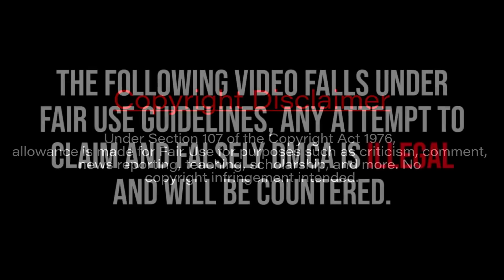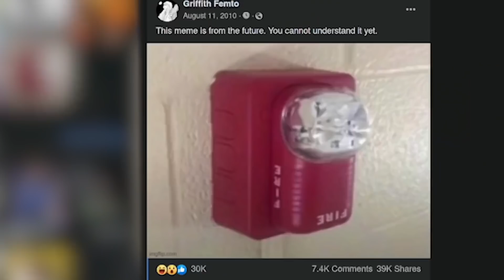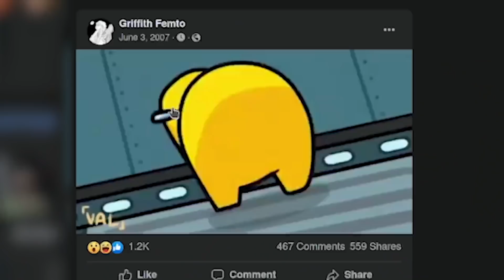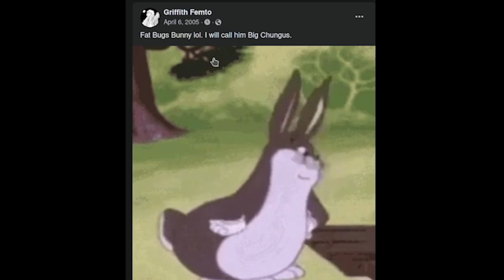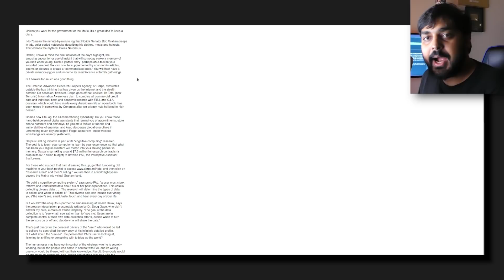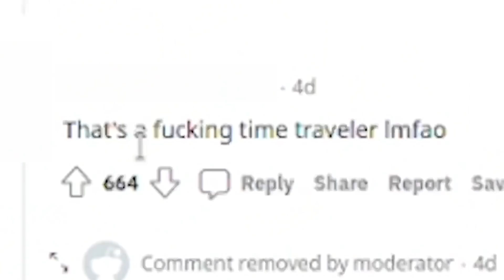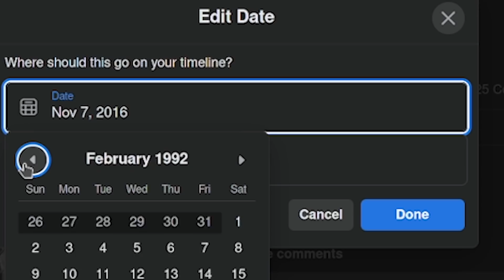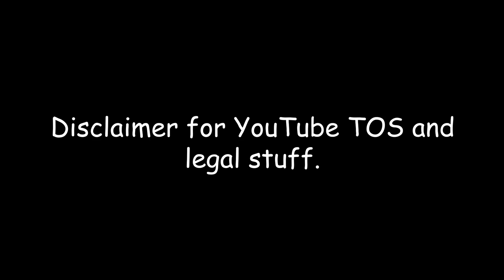Did Among Us Just Discover Time Travel?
For a few hours one night, I was baffled with how one user was able to make so many accurate predictions and share so much among us memes well over a decade ago. The answer while mundane was a fun journey to uncover and understand.